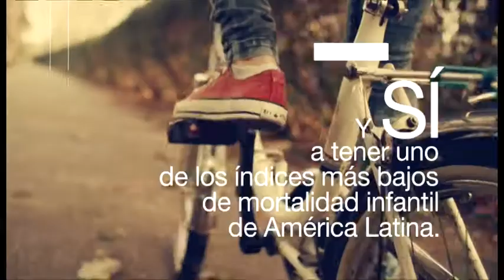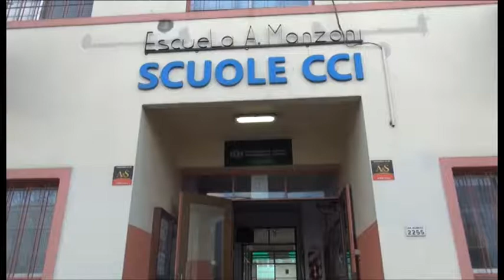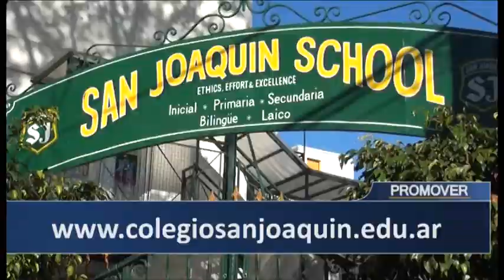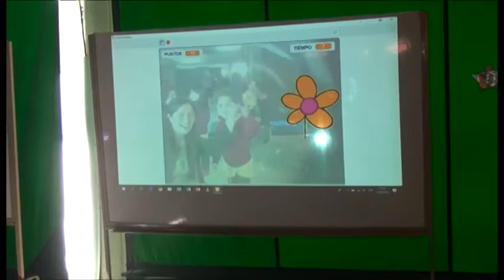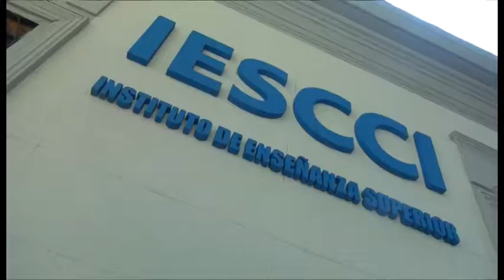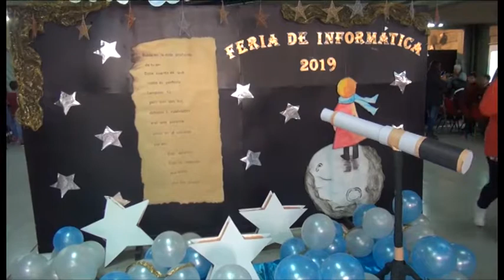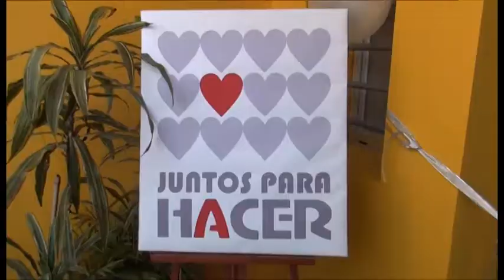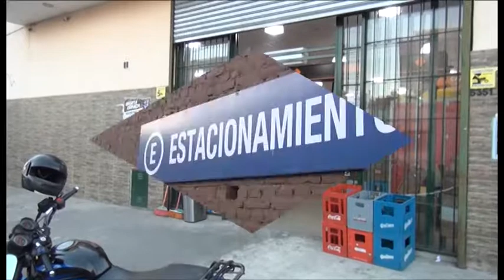PROMOVER TV Completo / Nro. 454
Programa de tv PROMOVER que conduce el periodista MIGUEL ANGEL NUÑEZ con notas al CCI, Colegio San Joaquin, IE Consulting, Colegio Da Vinci, Colegio Dardo Rocha, Escuela Eco Coach, CITECH computación  y otras varias que se emite todos los domingos a las   21 horas por Cablevisión y repeticiones.
PROMOVER NRO.454.